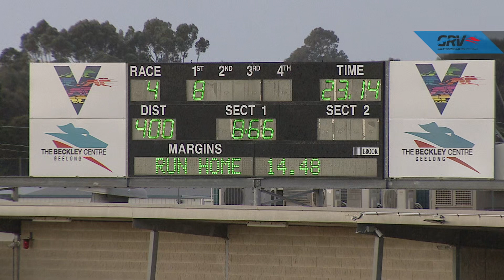GEL TUE 20 JUL 21 R4